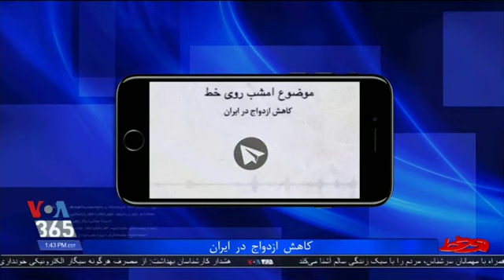کاهش ازدواج در ایران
از نظر شما دلایل کاهش ازدواج در ایران چیست؟ آیا با نمونه‌هایی از ازدواج غیررسمی مانند ازدواج سفید مواجه شده‌اید؟